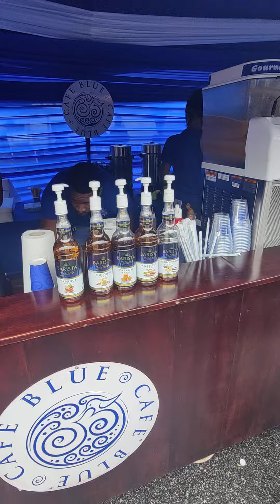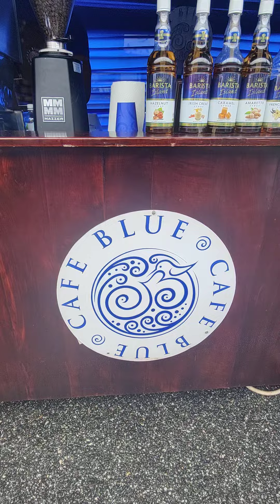at the coffee festival